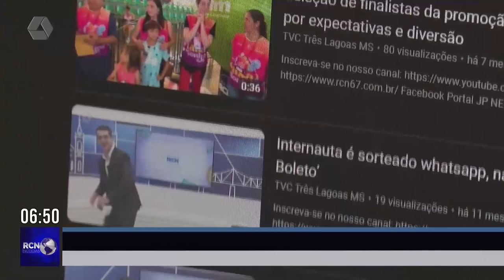A Casa dos Sonhos é o maior prêmio entregue em Mato Grosso do Sul